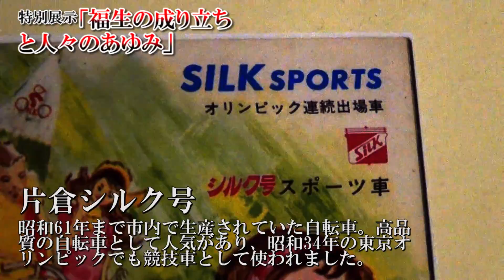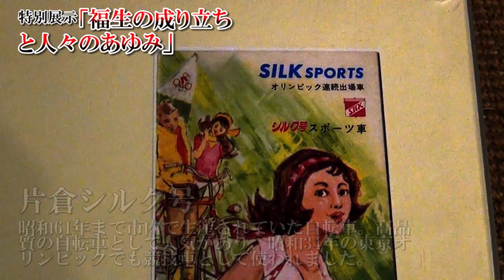福生市郷土資料室特別展示「福生の成り立ちと人びとのあゆみ－資料が語る福生の歴史－」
西多摩の玄関口にあたる福生市は、近年は東京のベットタウンとして発展し、かつての農村の面影はすっかり見られなくなりました。
今回の展示では、現在の福生市域を形成してきた縄文時代から現代までの歴史について、土器や石器、古文書、絵図、写真など様々な資料をもとにふりかえります。
【開催期間】2016年1月30日(土)から4月17日(日)
※休館日：月曜日（月曜日が祝日の場合、火曜日休館）
【場所】福生市郷土資料室
【問合せ】郷土資料室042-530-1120